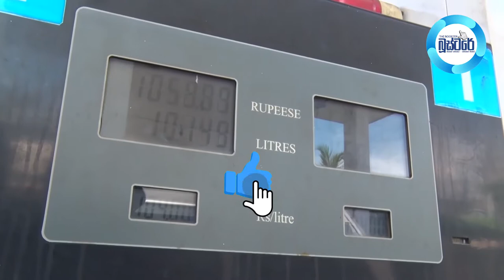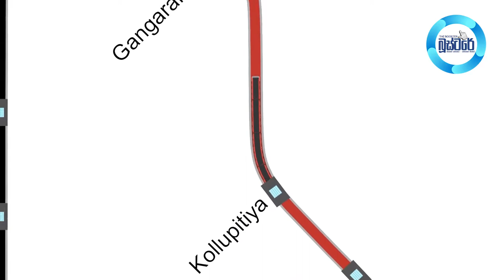ලංකා ආණ්ඩුව එපා කියූ අලුත්ම ජපන් LRT පද්ධතිය.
The proposed LRT system is intended to operate on 4 main lines as given below

► Red Line: Ragama-Kadawatha-Fort-Kirulapone (32.4 km)
► Green Line: Kelaniya-Borella-Nugegoda-Piliyandala-Moratuwa (28.6 km)
► Blue Line: Hunupitiya-Angoda-Koswatta-Kottawa (21.5 km)
    (Above 3 lines will consider as PPP basis - Public Private Partnership)
► CLR (Colombo Light Rail) Purple Line: Malabe-Pettah (15.8 km)

CLR will build with EPC (Engineering Procurement & Construction) funded by JICA-Japan

►Proposed KV line heavy electric train system will interconnect with some of above LRT stations (when ADB funded KV line project become a reality as planed by CSRP. Line will go up to Maradana to Avissawella).

WRLRT is a project by Megapolis Transport Plan under Ministry of Urban Development, Water Supply and Housing Facilities. This project still in active mode we expect it will be a reality in future (19 Sep 2020).

►Note (Oct 2020)
CLR (purple line): JICA-Japan funding cancelled by the Sri Lankan Government and this line will continue to build with PPP basis.

►This video is a property of Western Region Light Rail Project. Ministry of Urban Development, Water Supply and Housing Facilities, 13th Floor, Sethsiripaya Stage II, Battaramulla, Sri Lanka.